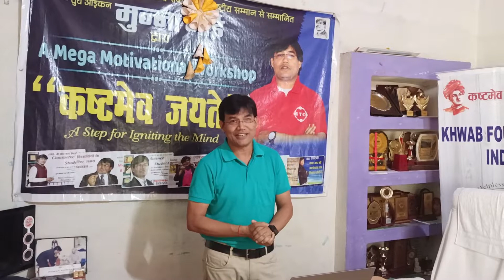भविष्य को लेकर चिंतित है? सफल होने हेतु पूरा विडिओ देखे